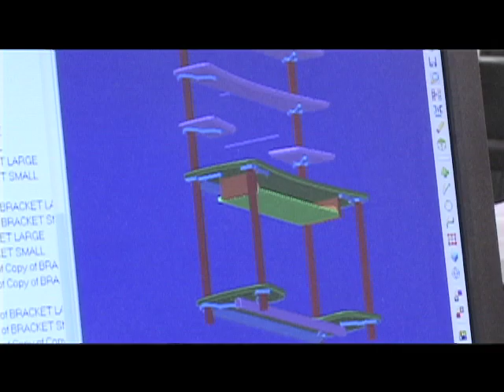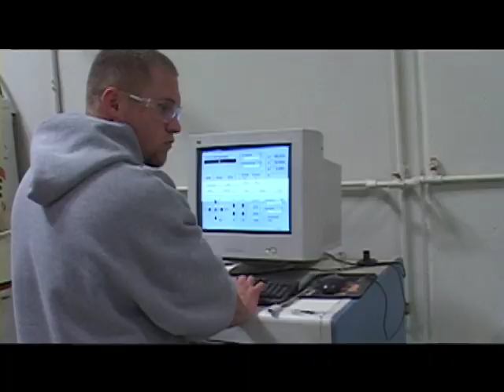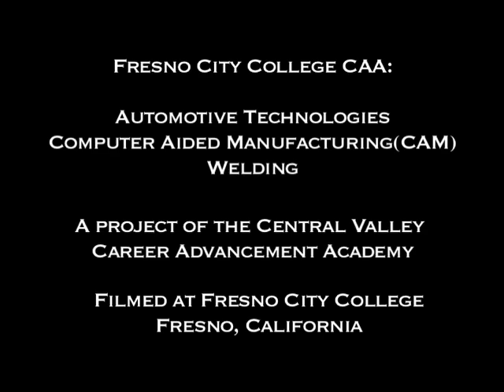Fresno City College CAA - Central Valley CAA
Interviews with students from the Central Valley Career Advancement Academies. Fresno City College, Fresno CA:
Automotive Technologies, Computer Aided Manufacturing and Welding